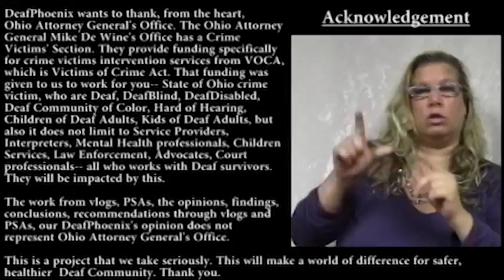DeafPhoenix Presents Blue Heart Campaign 2017 PSA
Please watch for daily vlogs and share with others!